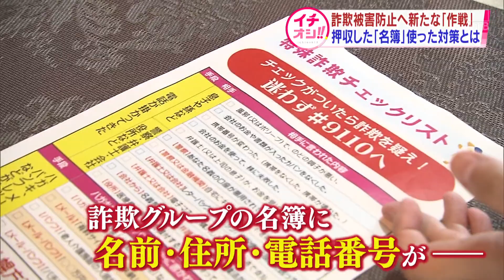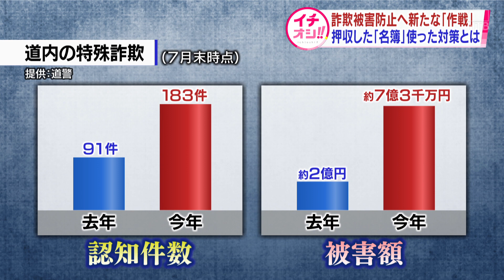【特殊詐欺を防げ】北海道警察 実際に詐欺に使われた「名簿」を使った対策に乗り出す